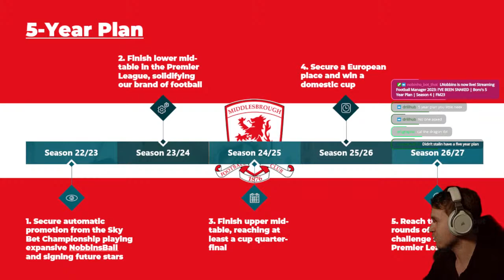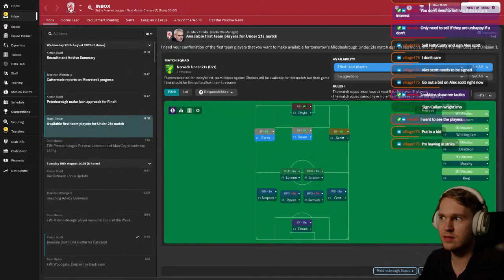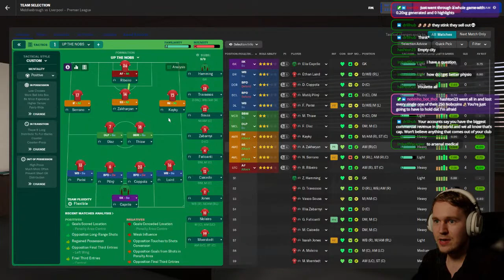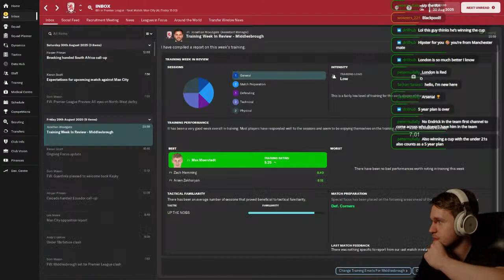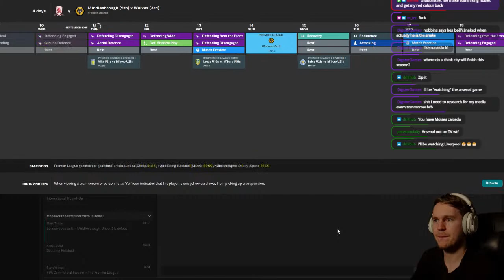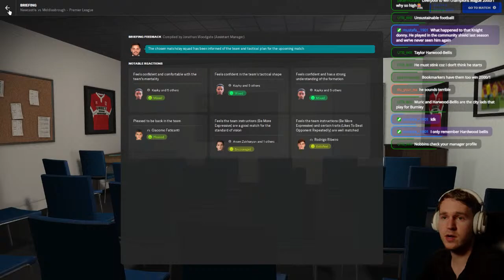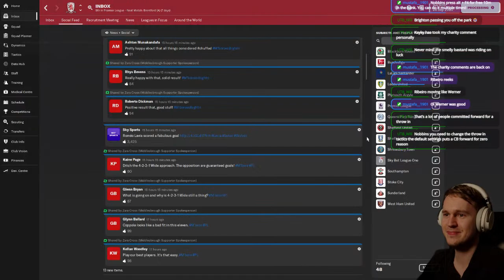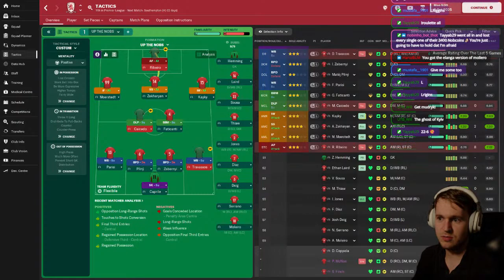I'VE BEEN SNAKED | Boro's 5 Year Plan | Season 4 | FM23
It's TIME to complete Football Manager 23. In our first save, we're replacing Michael Carrick and taking over Middlesbrough!

We have a 5 year plan, title ambitions, and the best bloody fans on the internet. UP THE BORO!

Amazon (click this link and anything you buy on Amazon will support me)

// SOCIALS 💅

LNobbins x